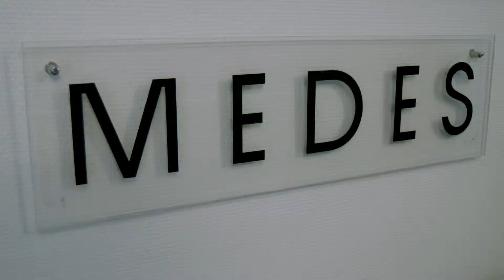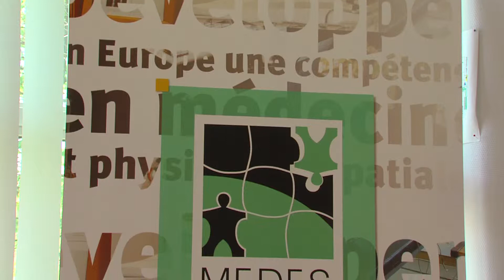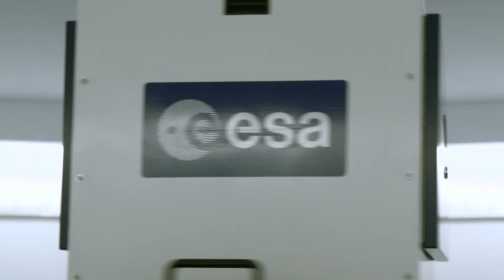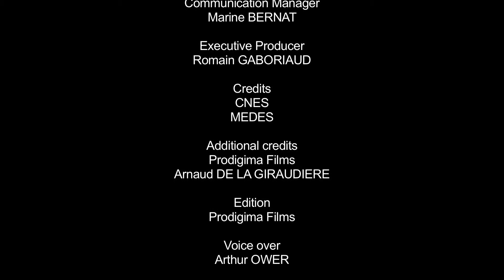MEDES Space clinic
MEDES Space clinic film/clip